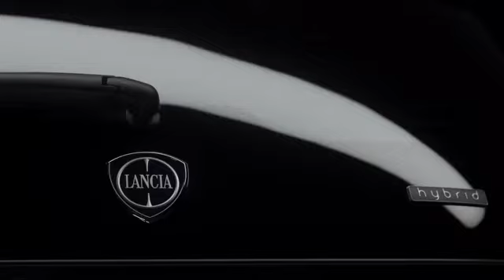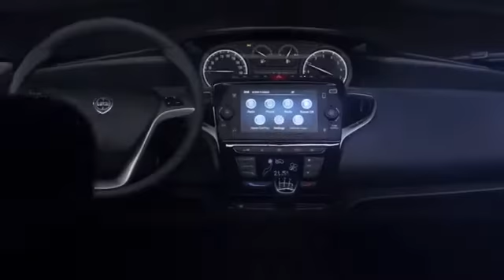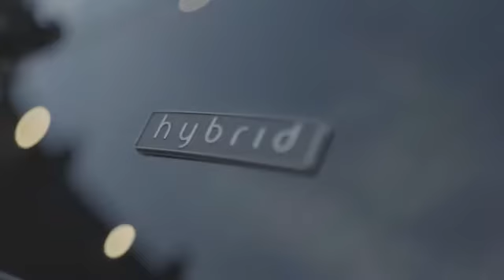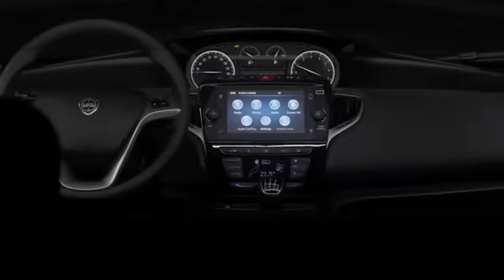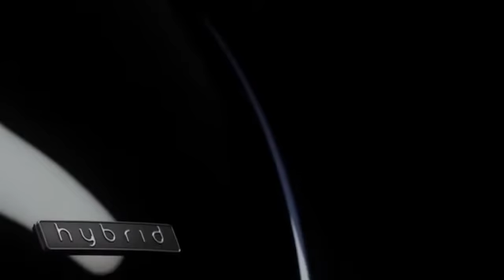Lancia Ypsilon - Hybrid EcoChic